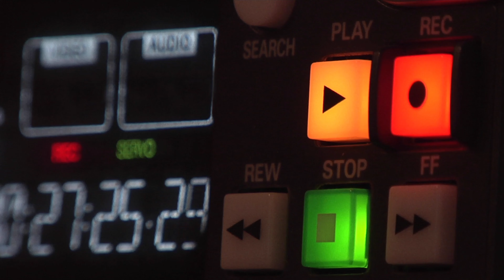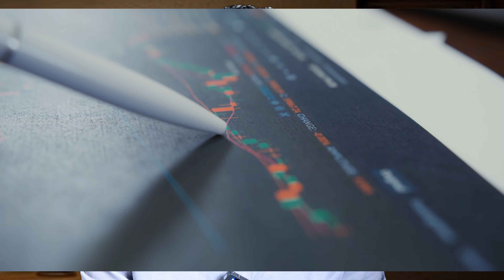ምህረት አበበ ነኝ bete kana tube